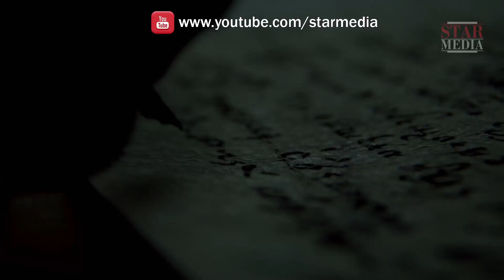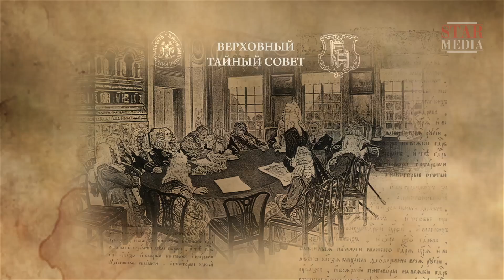Романовы. Анна Иоанновна. StarMedia. Babich-Design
Анна Иоанновна была дочерью царя Ивана V, соправителя Петра Великого. Долгое время она вдовствовала в своем имении, забытая Богом и людьми. И вот неожиданно для всех и себя самой стала императрицей.

Формат: историческая реконструкция
Жанр: докудрама
Год производства: 2013
Хронометраж: 8x52 минут
Режиссер: Максим Беспалый
Сценарий: Марина Бандиленко, Марина Улыбышева
Оператор-постановщик: Иван Бархварт
Продюсеры: Валерий Бабич, Влад Ряшин, Сергей Титинков, Константин Эрнст

Смотреть онлайн бесплатно "Романовы. Анна Иоанновна"